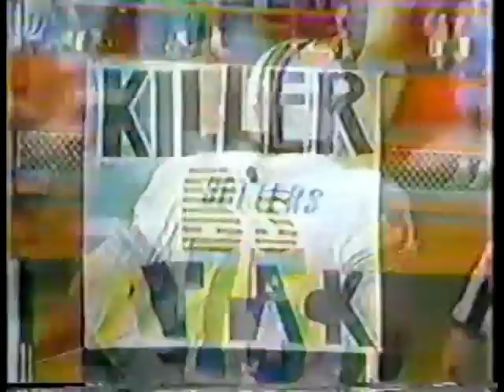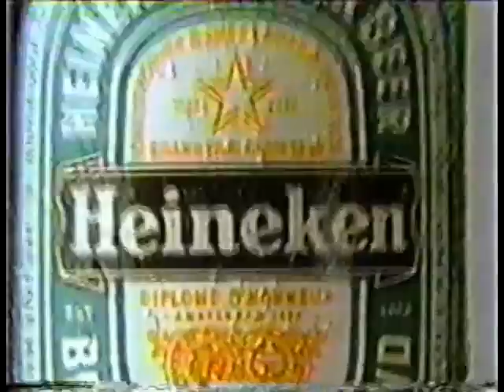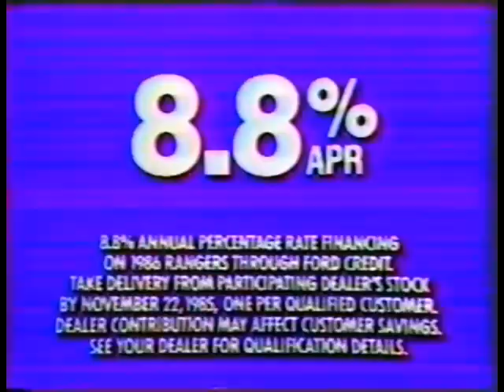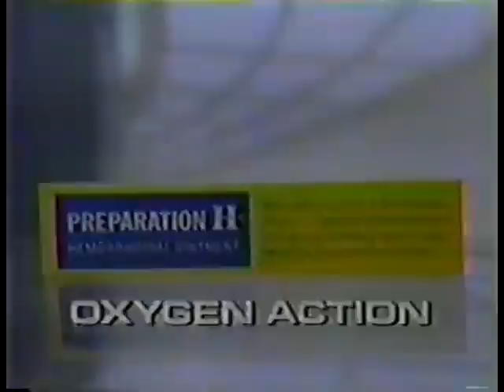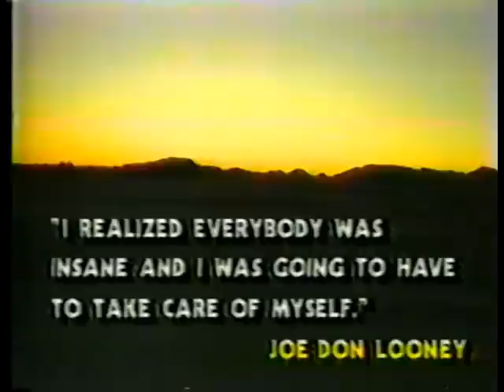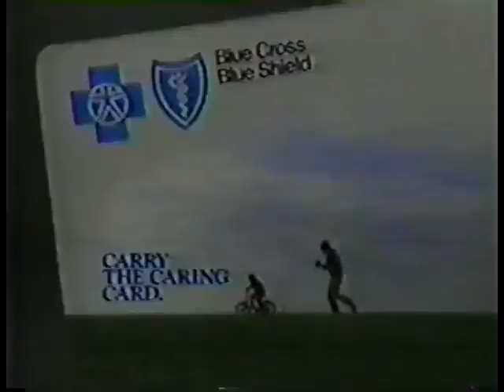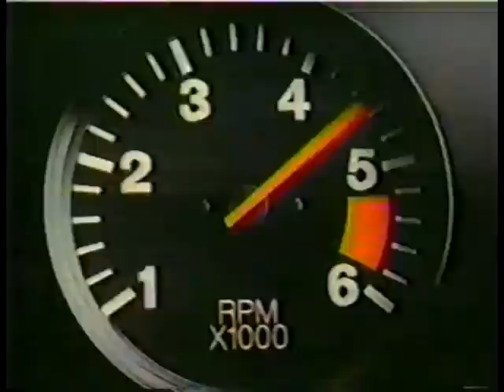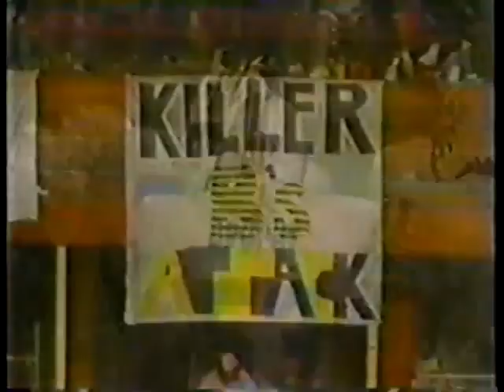1985 week 10 Jets at Dolphins